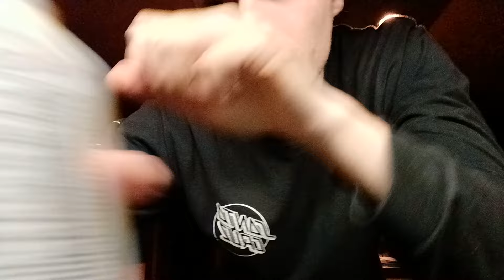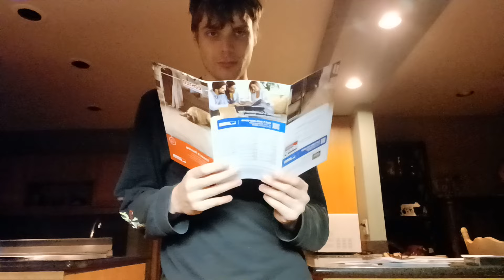toilet vid for twisishco, Vince and kaichen, and Christopher and Keith